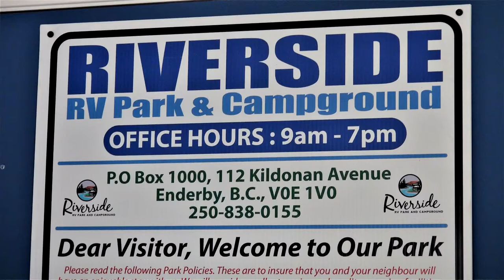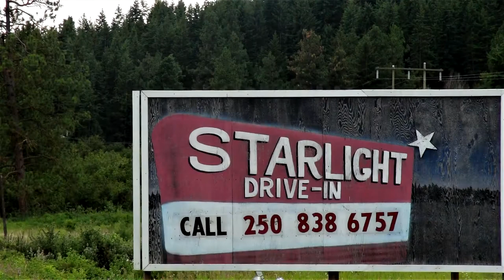Enderby Campground & Enderby's Own Little Nashville music jam. Legion #98. July 11, 2019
The Kimberley Accordion Festival of 39 years is gone, but musicians are still having fun in the Okanagan. 2019. Summer jams are ongoing in an Enderby Campground and in the Enderby Legion #98. Check local newspaper.